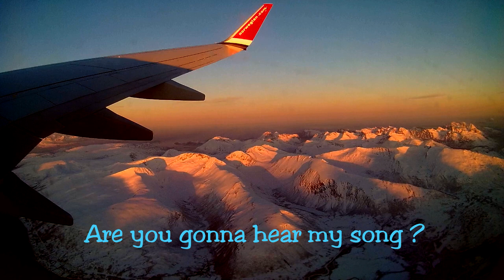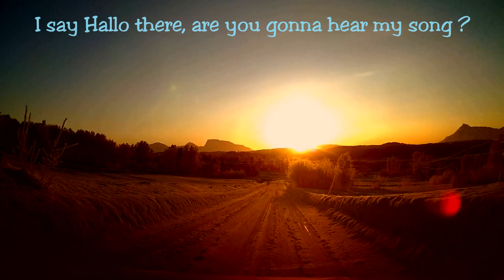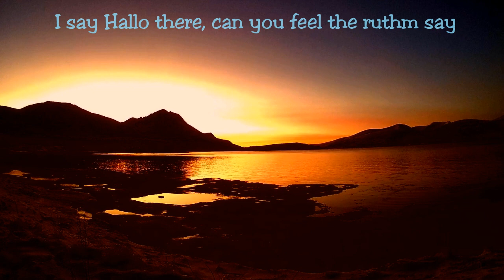"Are you gonna hear my song" Svein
pop demo